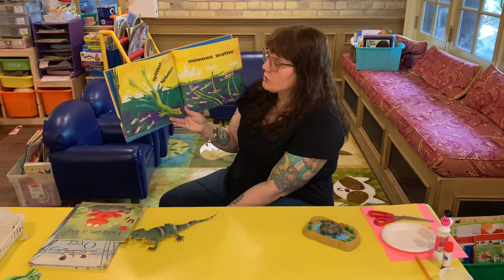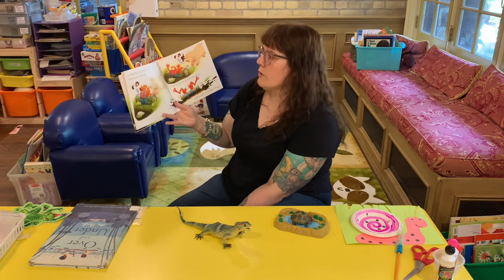Rumball EarlyOn - Prosperous Ponds Video #69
Come join Sheila for Songs and Stories all about the Pond and she even has an Snail craft to do together. Video is in English with ASL support and English Subtitles.

For the craft this week you will need: scissors, glue, pencil, markers or paints, coloured paper, small paper plate and googly eyes.